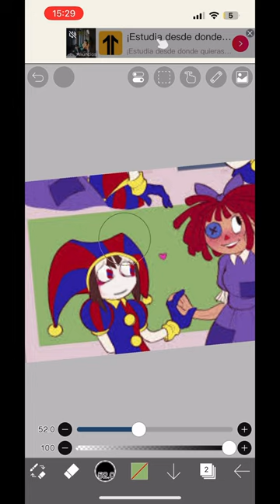beat music typebeat instrumental